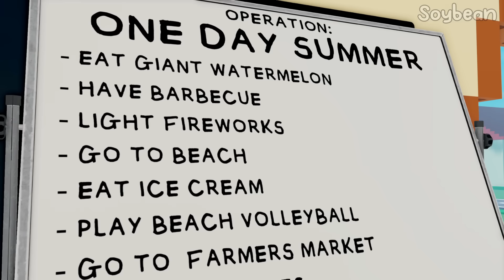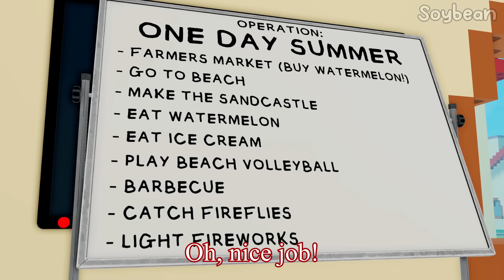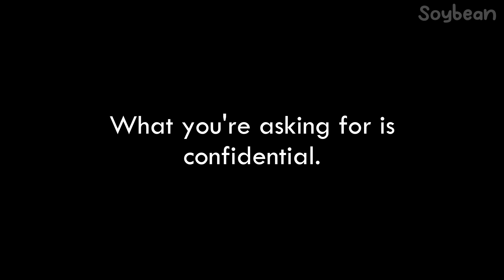The Beach Episode | ROBLOX Animation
I know. I know what month it is.

Don't forget your daily click to help the people of Gaza! It costs you nothing.

Here are some more donation links if you are capable financially.

music used (in order as always!):
Heartwarming Town - すもち
Ride Out - まんぼう二等兵
なんか変なの  - こばっと
Have a Nice Evening - MFP【Marron Fields Production】
ぐだぐだな感じ - yuki
水面のきらめき  - こばっと